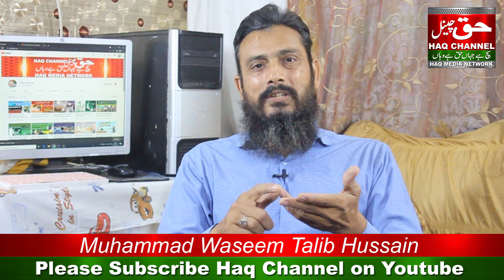Hafiz Saad Hussain Rizvi Election Special by Waseem Talib Hussain ll اگلا وزیراعظم پاکستان کون ہوگا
Host: Waseem Talib Hussain
Camerman: Haseeb Sheikh
Post: Haq Media Network